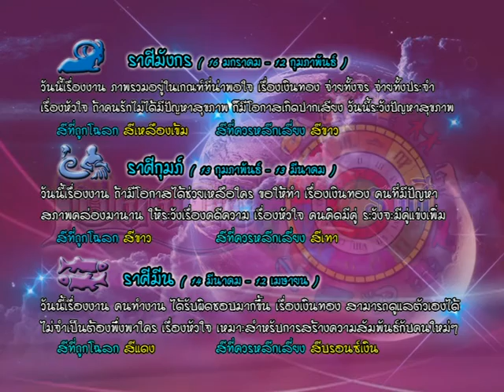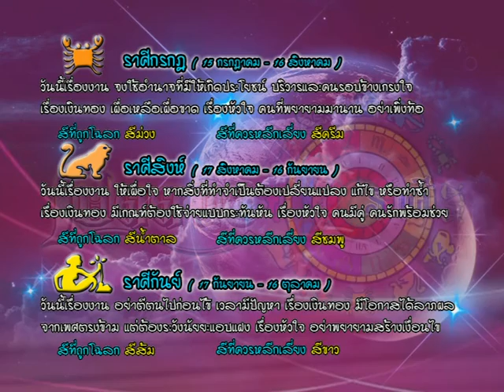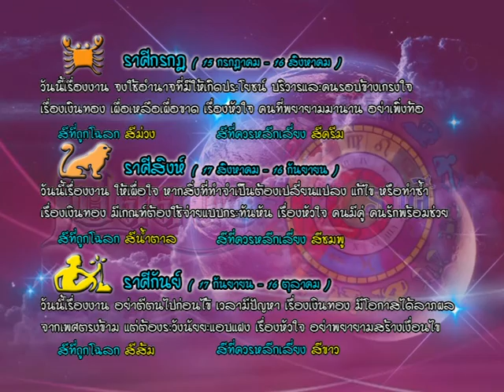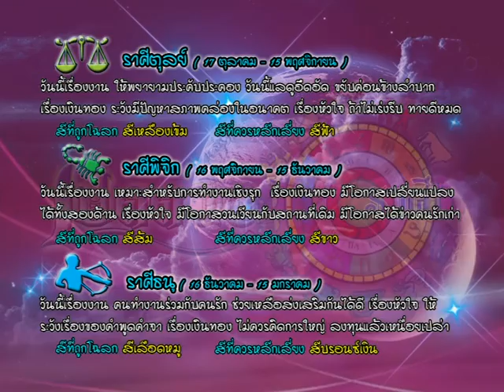รายการเปิดดวง 12 ราศี | 25/05/59 | EP 3/4